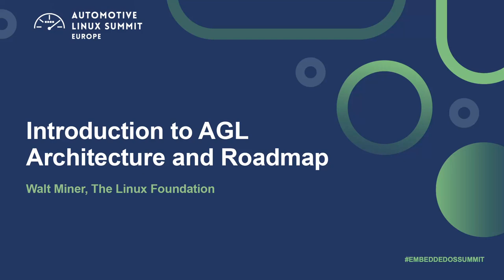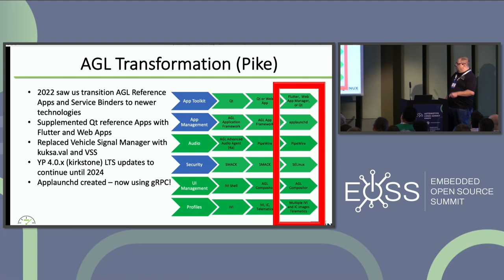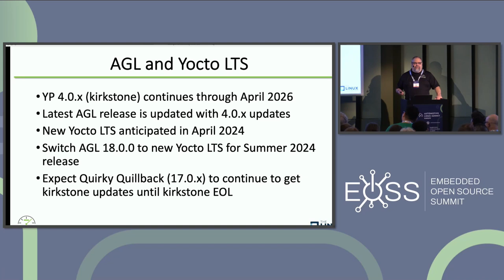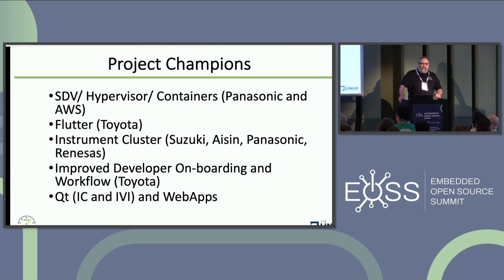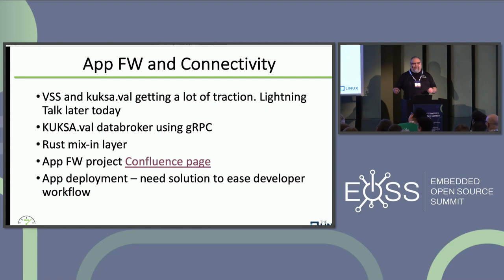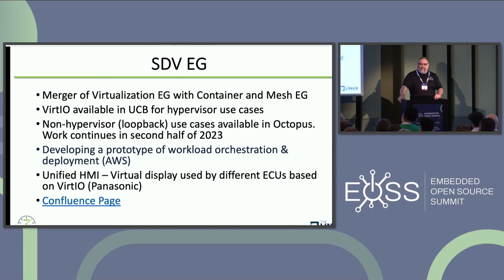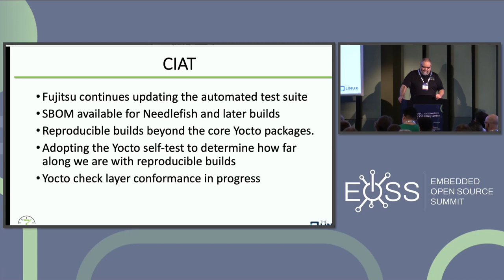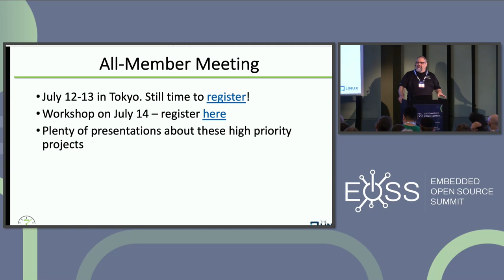Introduction to AGL Architecture and Roadmap - Walt Miner, The Linux Foundation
Automotive Grade Linux is the premier open source Linux distribution for use in-vehicles todays.  This session provides and introduction to the latest AGL architecture and an update on the roadmap as we get ready to make our sixteenth major release, Prickly Pike.